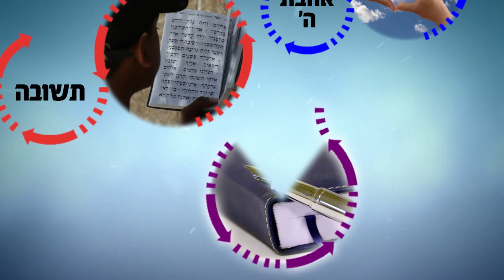אתה רואה רק חצי תמונה! לא כל דבר יודעים! | הרב רפאל זר HD